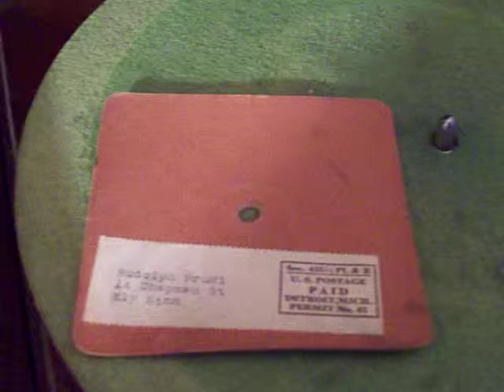1931 Chevrolet Ad cardboard phonograph record sent US Mail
This video shows a record that was sent by US mail which says: "Important Information. Be Sure To Play This Record Today."  It is played on a Victor Victrola VV-IX.